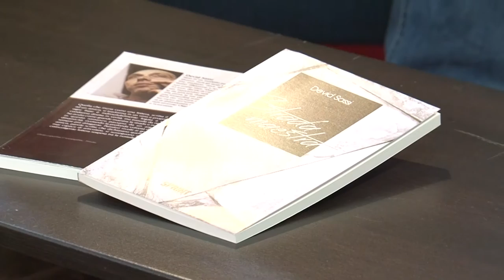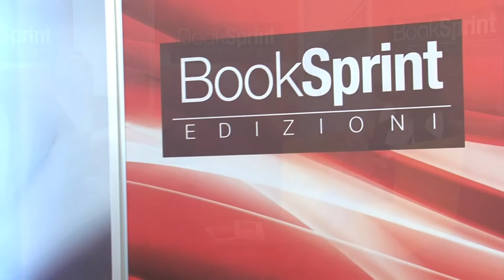DAVID SASSI dalla Biblioteca Nazionale di Roma - BookSprint Edizioni